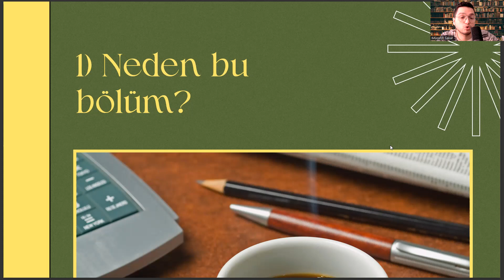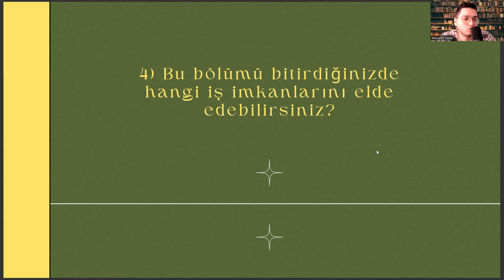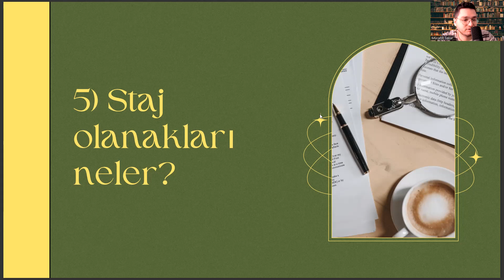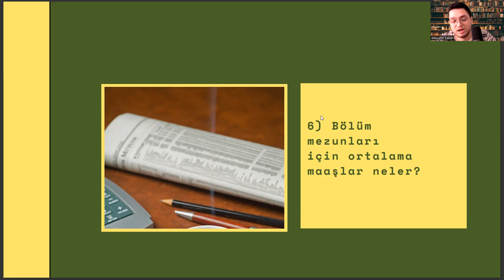Giresun Üniversitesi'nde Psikolojik Danışmanlık ve Rehberlik (PDR) Okumak | PDR İş Olanakları, Maaş